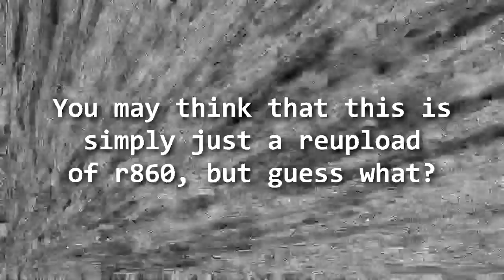rounded squared cubed